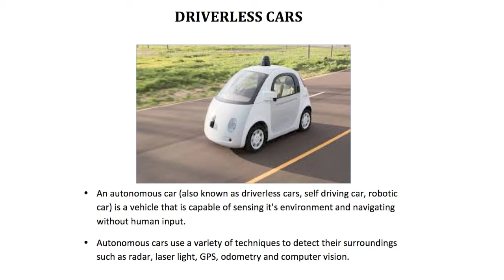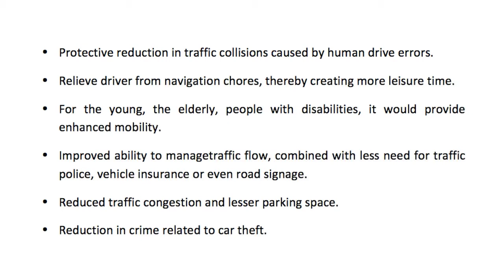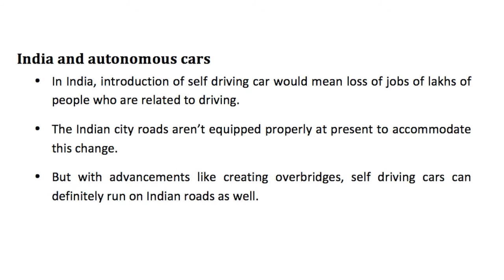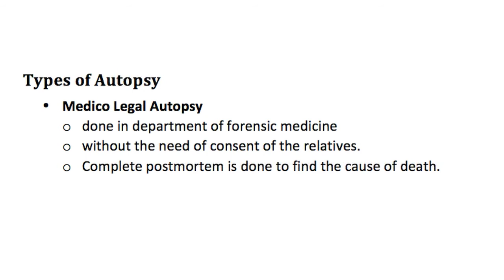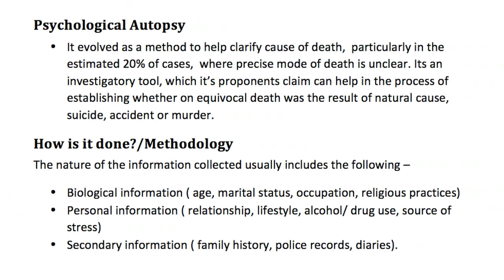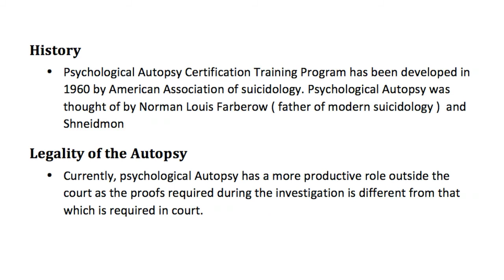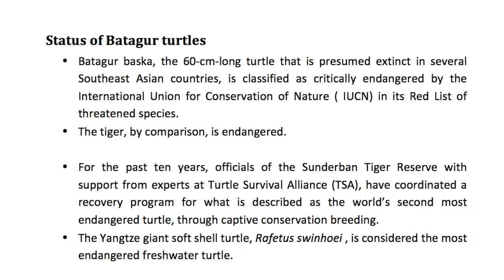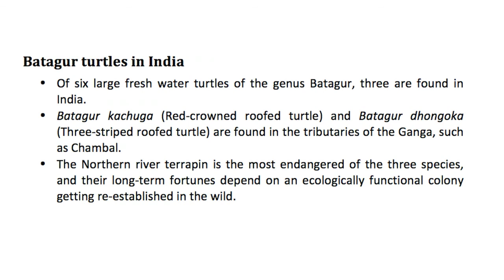Driver less Cars, Psychological Autopsy, The Northern River Terrapin on Recovery_English_DNA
3rd August News Analysis English for Mission IAS @ Ensemble
Topic - Driver less Cars, Psychological Autopsy,
The Northern River Terrapin on Recovery
Presented by Avantika